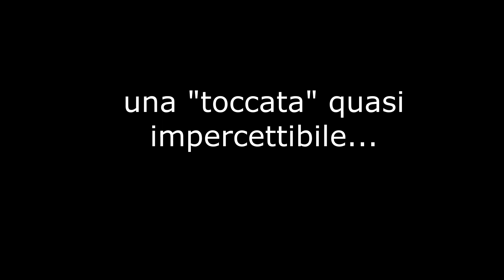Aguglia imperiale traina con il vivo - Stretto di Messina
Un periodo di passaggio nello Stretto per i grossi pelagici….la traina con il vivo in giro tra Calabria e Sicilia, ripaga quasi sempre